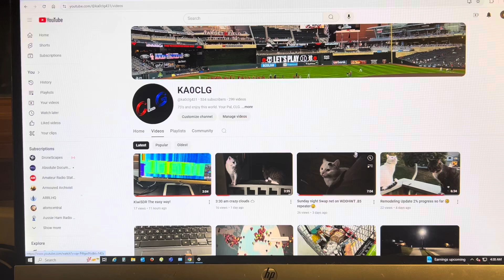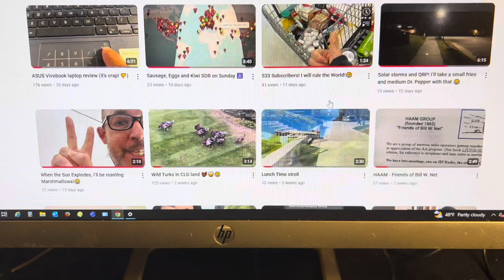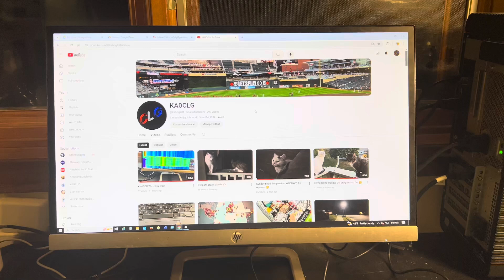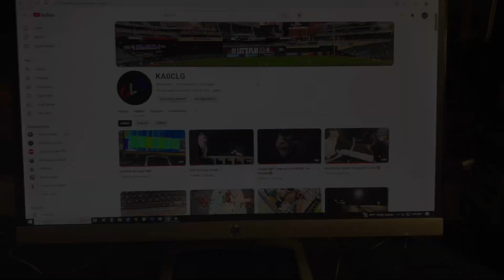Thanks to all the YouTube ham radio GIANTS and your great content you do!👏